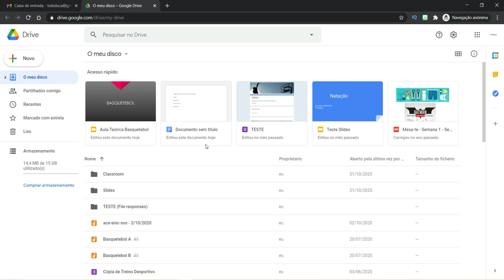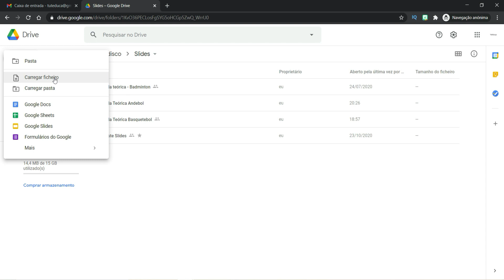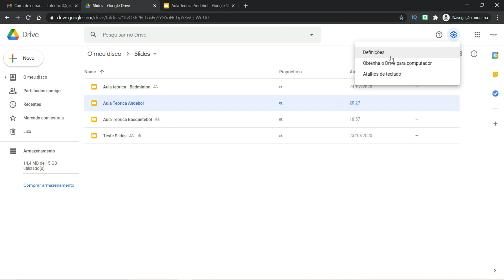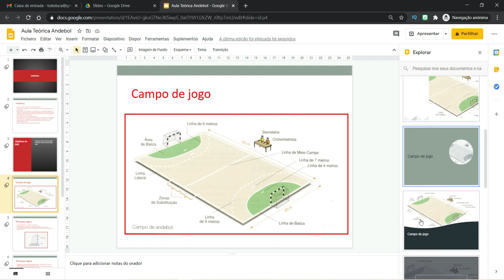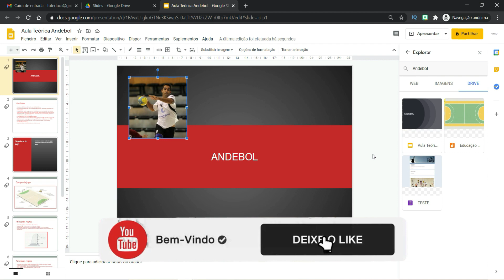TRANSFORME já os seus Powerpoints em Google Slides #4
Não perca tempo, transforme já os seus Powerpoints em Google Slides e veja como tudo fica mais fácil. Esta opção gratuita do Google é uma ferramenta muito completa e irá te ajudar a preparar com mais facilidade as tuas apresentações. O menu explorer irá te dar dicas de como os teus slides podem ficar mais bonitos e atrativos e poderá ainda pesquisar conteúdos e imagens sem sair do Google apresentações.